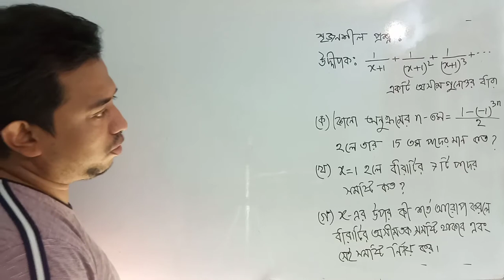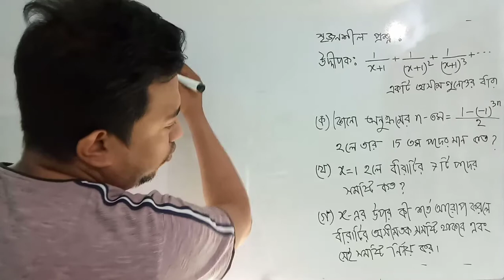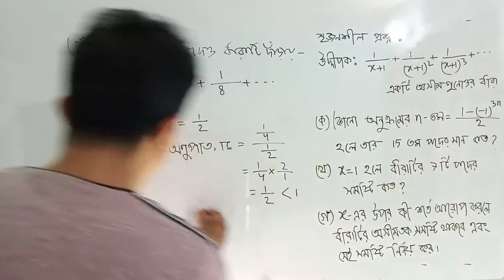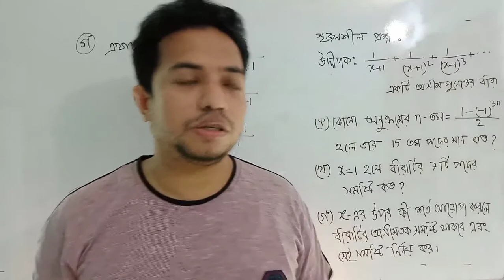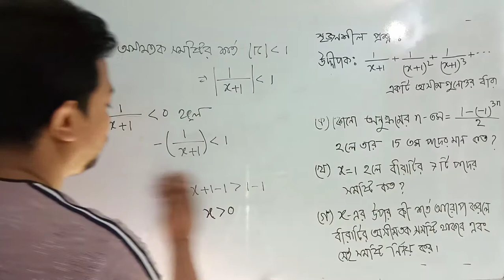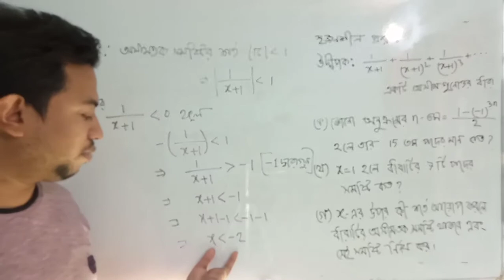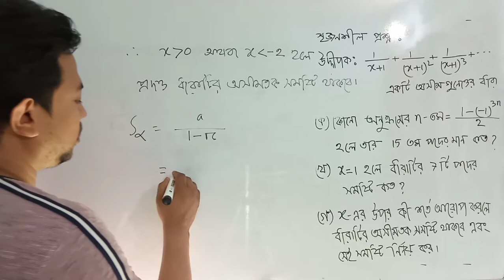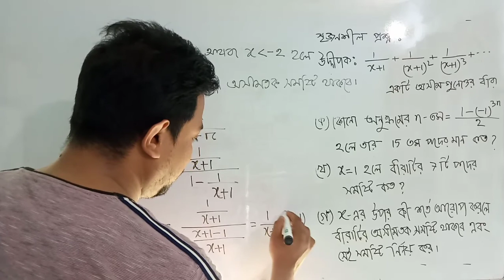নবম-দশম শ্রেনী, উচ্চতর গণিত, অসীম ধারা(সৃজনশীল)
অসীম ধারার n-তম পদ নির্নয় করা জানতে পারবে।গুনোত্তর অসীম ধারার সমষ্টি নির্নয় করা জানতে পারবে। অসীম ধারার চালকের উপর কি শর্ত আরোপ করলে তার অসীম তক সমষ্টি থাকবে তা জানতে পারবে। অসীম গুনোত্তর ধারার অসীম তক সমষ্টি নির্নয় করতে পারবে।